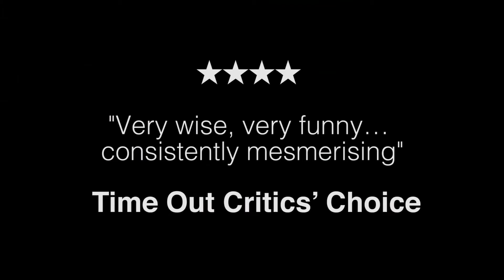Jess and Joe Forever trailer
Spanning several summers, Zoe Cooper's new play is a story of growing up, fitting in (or not), boys, girls, secrets, scotch eggs and maybe even love, but most of all, it’s about friendship.

Orange Tree Theatre until 8 Oct and touring Autumn 2016
★★★★  Time Out Critics' Choice
★★★★ "a small play with a big heart, a romantic comedy that’s genuinely funny but also unexpectedly powerful" Evening Standard ★★★★ WhatsOnStage ★★★★ The Stage ★★★★ The Arts Desk

A Farnham Maltings and Orange Tree Theatre co-production

Trailer (featuring Nicola Coughlan and Rhys Isaac-Jones) by The Other Richard